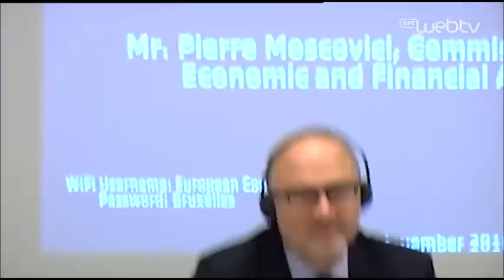Π. Μοσκοβισί: Εφικτή η τεχνική συμφωνία Ελλάδας - Θεσμών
Καθ’ όλα εφικτή χαρακτήρισε την τεχνική συμφωνία Ελλάδας – Θεσμών (Staff Level Agreement) o Επίτροπος Οικονομικών Υποθέσεων, Πιερ Μοσκοβισί, σε συνέντευξή που παραχώρησε από τα γραφεία της Αντιπροσωπείας της ΕΕ στην Ελλάδα.